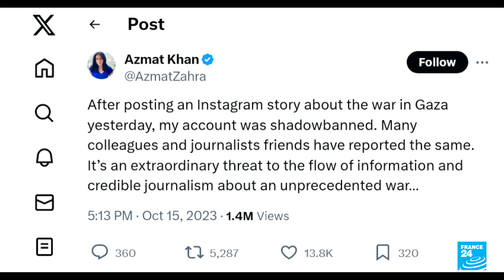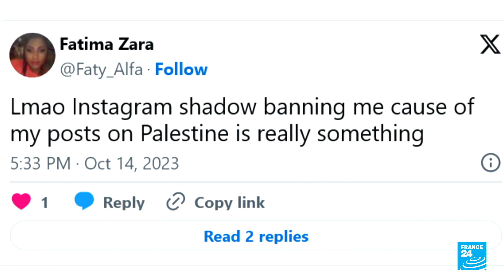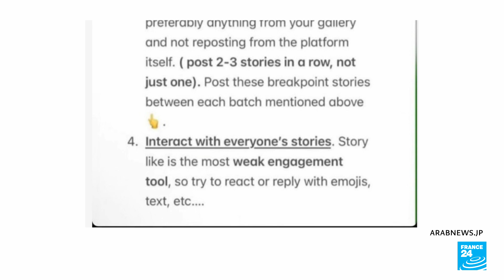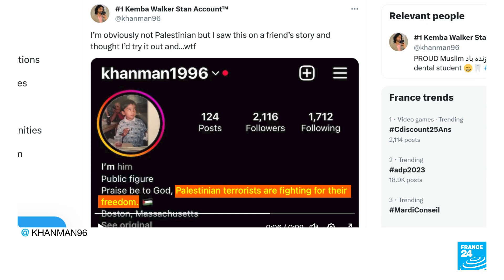Des utilisateurs pro-palestiniens dénoncent un "shadowbanning" sur les réseaux sociaux • FRANCE 24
C'est en tous cas ce que pensent de nombreux utilisateurs de Tik Tok ou d’Instagram, qui affirment que les plateformes limitent la visibilité de leurs posts... Les géants du numérique se défendent de parti pris et évoquent des problèmes techniques pour justifier le phénomène, aussi appelé "shadowbanning".